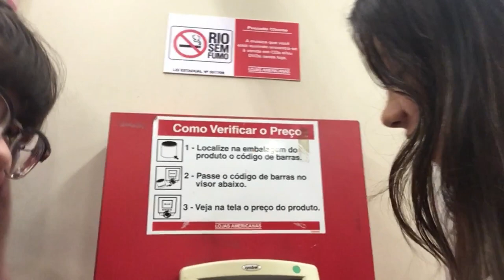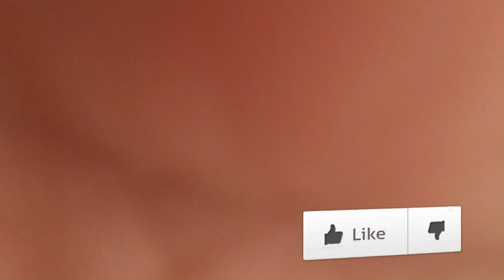Vlog- shopping com minhas amigas !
No vídeo de hoje eu fui com a Brenda e Corrêa (Maria Eduarda Corrêa) no shopping e vimos filme , fomos em lojas e tals... então acompanhem nosso passeio !